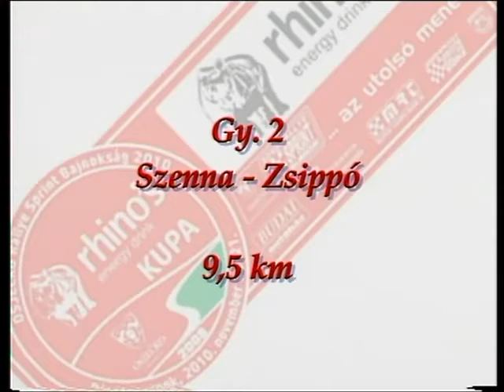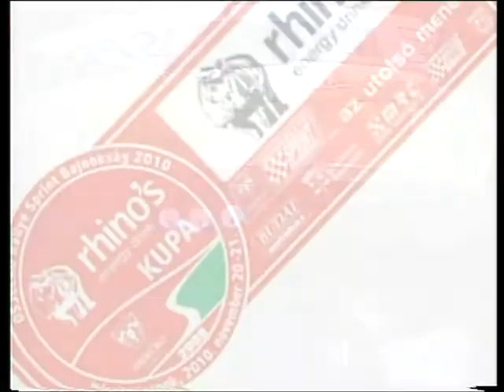On-board: Lada VFTS - Rally Hungary 2008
Lada VFTS car with a sequential gearbox in Rally Hungary in 2008. Enjoy!